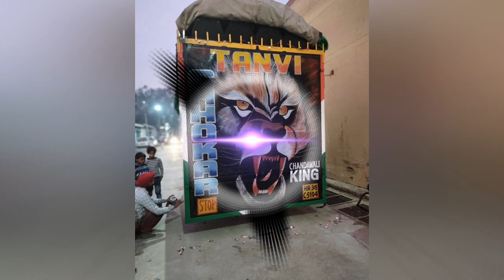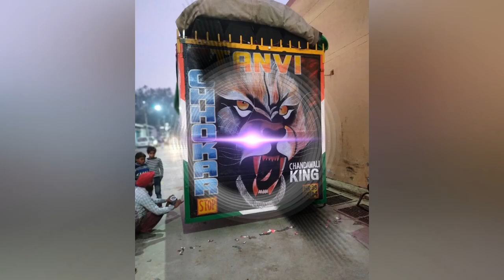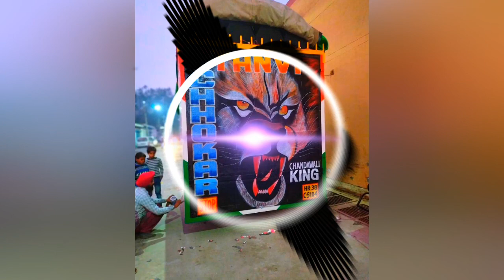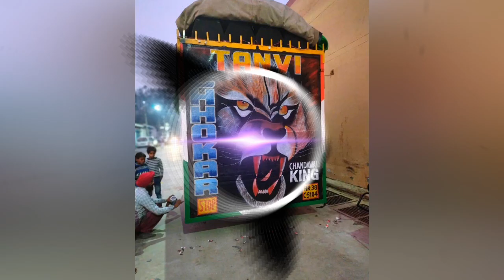GodFather Remix Song 👊 |Hard Punch Mix | Gulzaar Chhaniwala | Mixer Mohit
Mixing Mastering- Gulzaar Chhaniwala
Dop/Edit/DI-Shiva Jangra

❤ Thankxxxxxx For Watching ❤
❤ Thankxxxxxx For Watching ❤
❤ Thankxxxxxx For Watching ❤djmohit